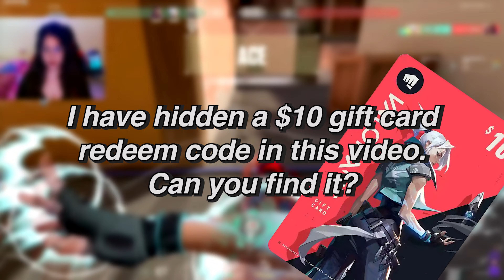"Please stop flying, Jett" || Battlepass Giveaway in video! 👀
Support me!

Songs credits - @IceSpice @ponies721 @Aquadkmusic @Y2K2Y @bbnomoney @nickiminaj @WE_FIFTYFIFTY

Desktop Specifications -
CPU: Intel Core i5 12400F 3.4GHz
GPU: Zotac RTX 3060Ti Twin Edge 8GB DDR6
Motherboard: MSI H610M
RAM: G.Skill RipjawsV 16GB (8GB x 2) 2933Mhz DDR4
SSD: WD Blue SN570 NVMe 250GB
HDD: Seagate 1TB Barracuda
PSU: Cooler Master MWE 650 watts 80+ Bronze
Tower: Deepcool Matrexx 40
Monitor: Gigabyte 24" 165Hz FHD

Gears -
Facecam - Logitech C920 1080p/60 FPS
Headphones: boAt Immortal 1000D
Keyboard: Ant Esports MK1300 Mini Mechanical
Mouse: Razer Viper Mini
Mic: Fifine A6V

Nightbot Commands:

!insta, !discord and !dc, !sensi, !controls, !device,
!points - to see the Loyalty points
!about - to know about me outside of game
!said - for fun
!id - to find my IGN and Character ID
!reel - to get a link to my most recent reel
!shorts - to get a link to my most recent shorts
!video - to get a link to my most recent video